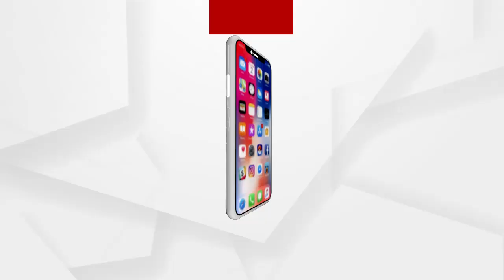ସାମ୍ବାଦିକ ଅକ୍ରମଣ ଘଟଣାକୁ ଦୃଢ ନିନ୍ଦାକଲେ ଯାତ୍ରା କଳାକାର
ଅର୍ଗସ ସାମ୍ବାଦିକଙ୍କୁ ବାହାନଗା ବିଡିଓ ଓ କର୍ମଚାରୀଙ୍କ ଅକ୍ରମଣ ଘଟଣାକୁ ଦୃଢ ନିନ୍ଦାକଲେ ଯାତ୍ରା କଳାକାର ଦାମ ପଣ୍ଡା.